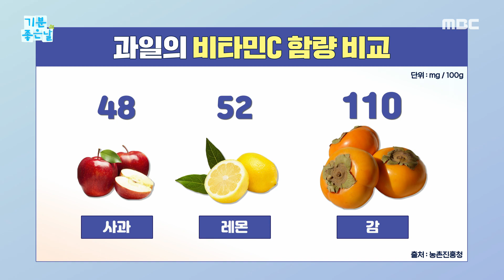[기분 좋은 날] 혈당 조절에 도움되는 감?!, MBC 221013 방송